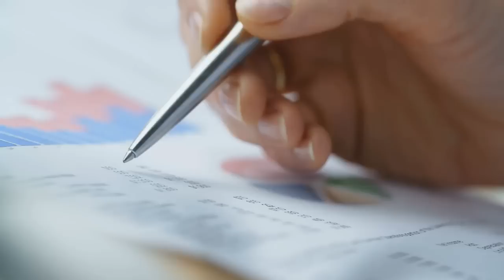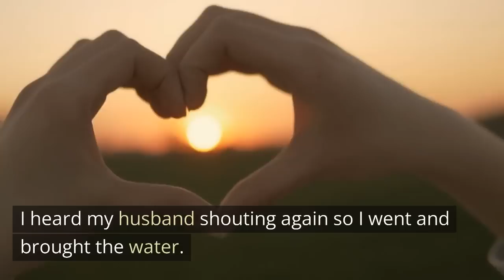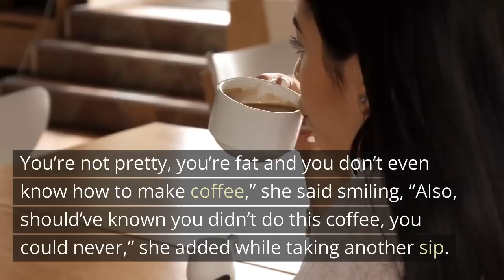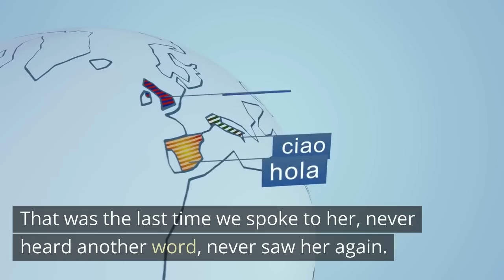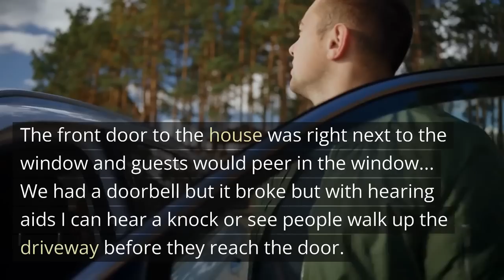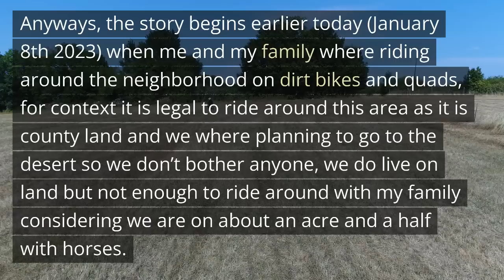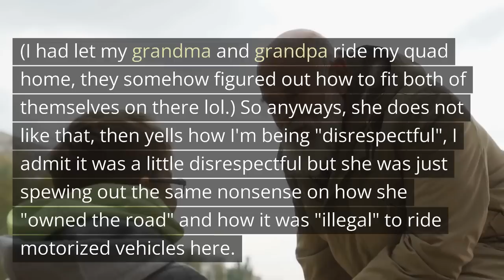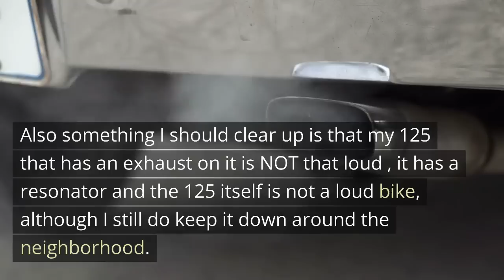Smug MIL Tries To Kidnap My Son, Calls 911 When I Kick Her Out Of My House!